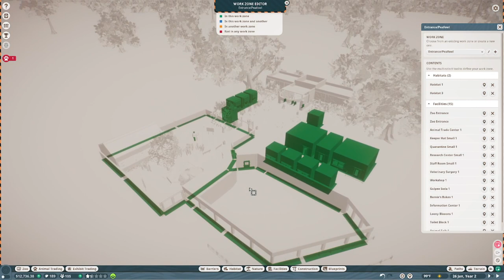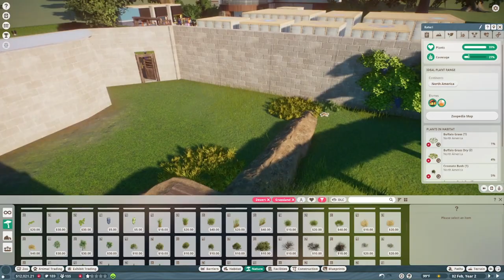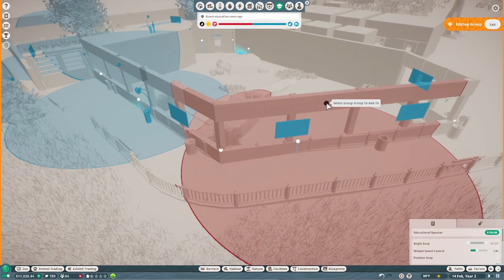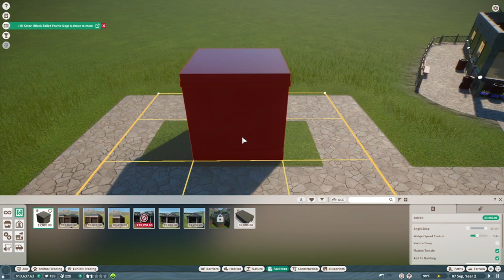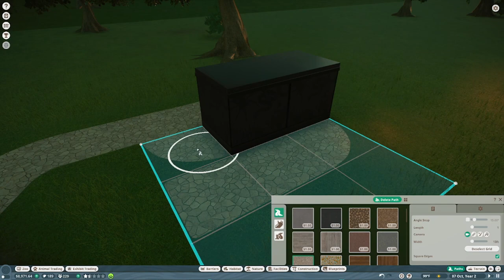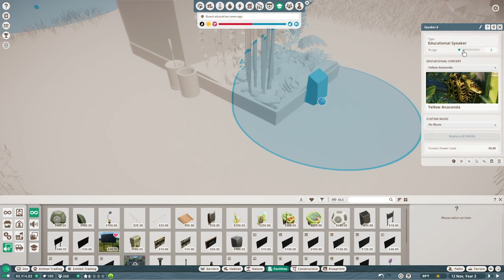Planet Zoo Franchise | Episode Two | Black-Tailed Prairie Dog | Reptiles | Babies and More...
Intro 00:00
Last Episode Overview 00:20
Black-Tailed Prairie Dog Habitat 01:37
Reptiles 16:13